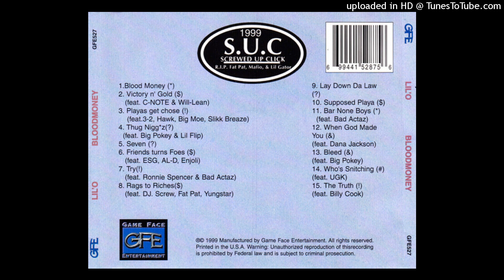15 - The Truth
1999 - Lil' O - Blood Money